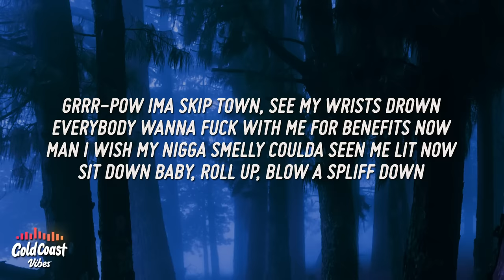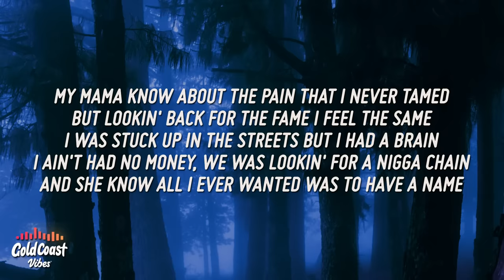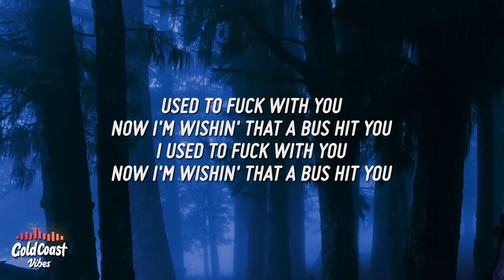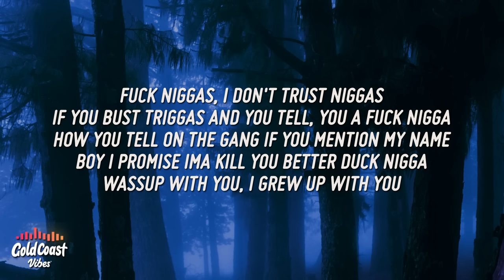Lil Tjay - F.N (Lyrics)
Lil Tjay - FN